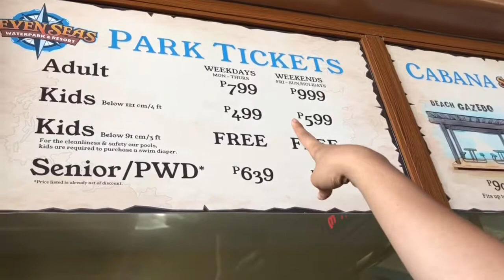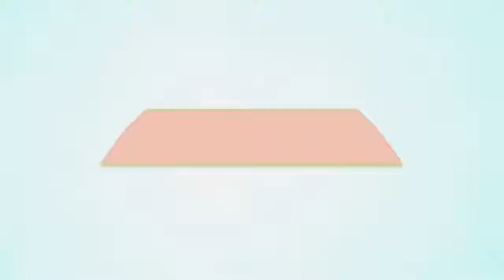SEARCH FOR FIRST VXI VLOGGER | MY ENTRY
This is my official for VXI’s search for VXI Vlogger. A 3 minute video of the Unforgettable Team Building of Team Benhar’s Babies! ❤️